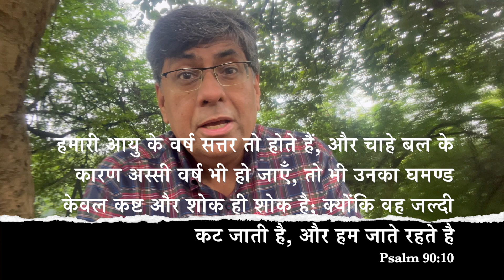Your Life Line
Message by Alfred Luther
New Delhi
14-Sep-24